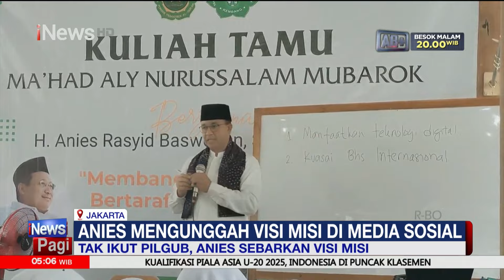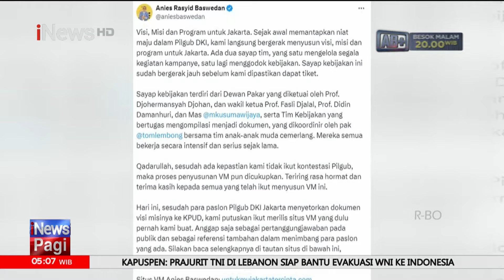Pramono: Miliki Semangat Yang Sama Dengan Anies Baswedan - iNews Pagi 29/09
Pramono menuturkan, visi misi tersebut tak berbeda jauh dengan yang diangkat olehnya bersama Rano Karno di Pilkada Jakarta 2024. "Ya saya melihat apa yang disampaikan Pak Anies sebenarnya kurang lebih hampir sama dengan apa yang saya sampaikan dalam beberapa hal," kata Pramono di kediamannya, Jakarta Selatan, Jumat (27/9/2024).